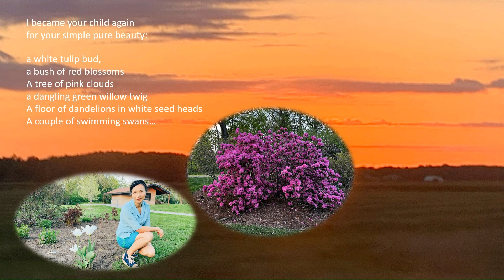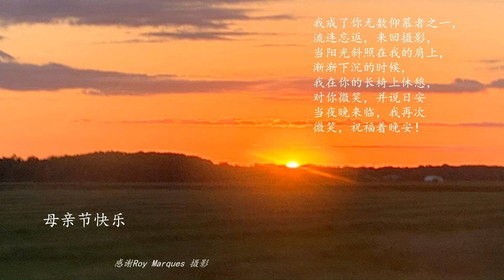Anna Yin made a video for her poem for Mother's day in English and Chinese with great photos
Happy Mother’s Day, every year I say this to my mother and write a poem… this year I said this to my mother and the Nature, the Earth Mother too, and wrote a new poem with photos taken by Roy Marques.

Here Anna made a video to combine them together in both English and Chinese.
Cheers!